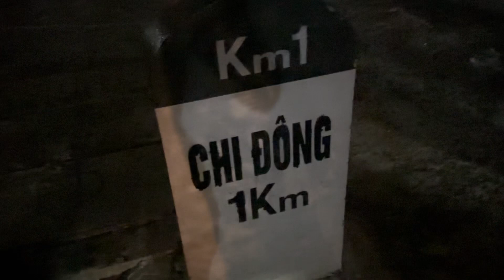Vừa Chốt trong đêm win 100 đời cao chính chủ biển 29 zin 95%